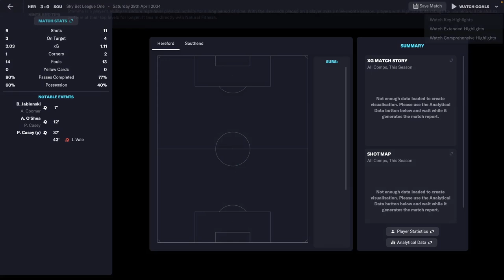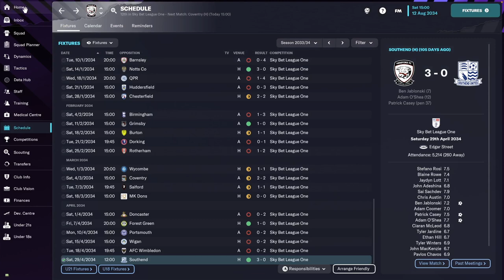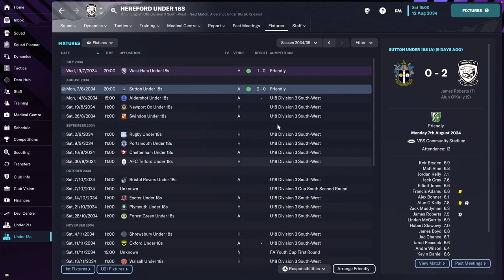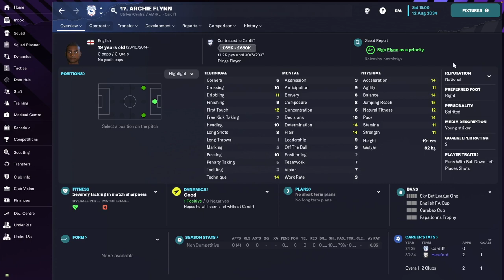Hereford FC - #46 | Football Manager 2023